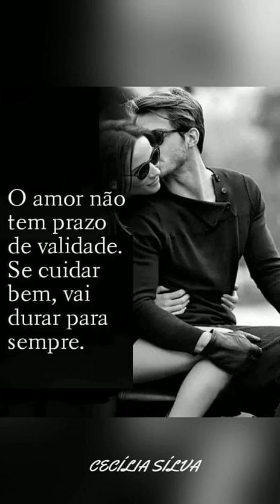# Leonardo -----# O Que Atrai Em Você.♥️